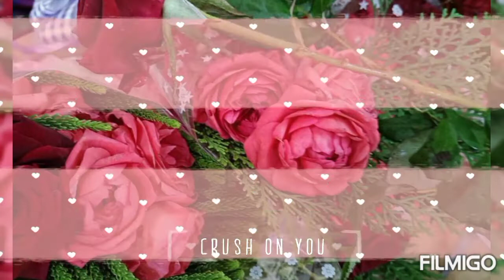how to do flower bouquets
low cost no cost bouquets